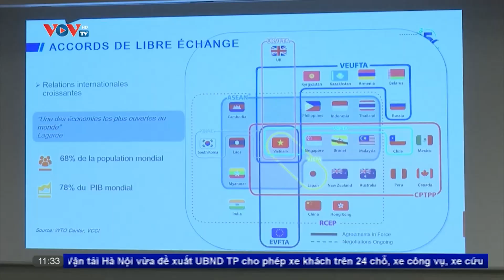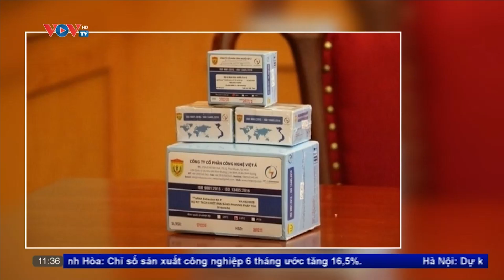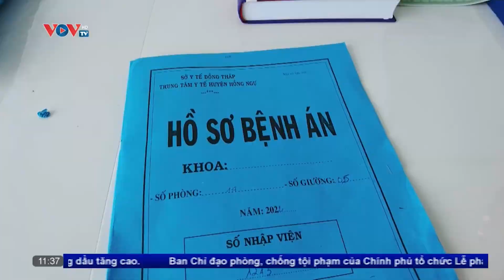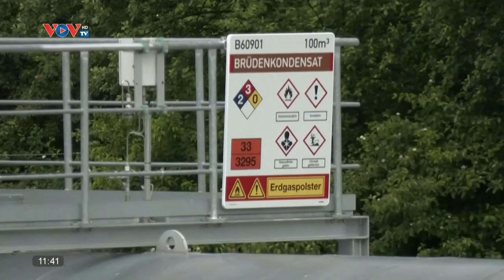Bản tin thời sự mới nhất hôm nay | Tin tức chính trị ngày 25-6-2022